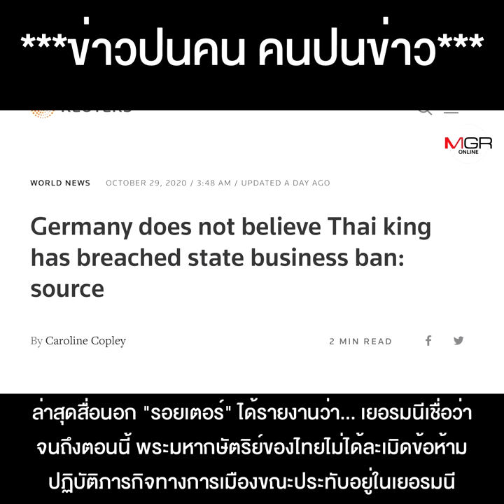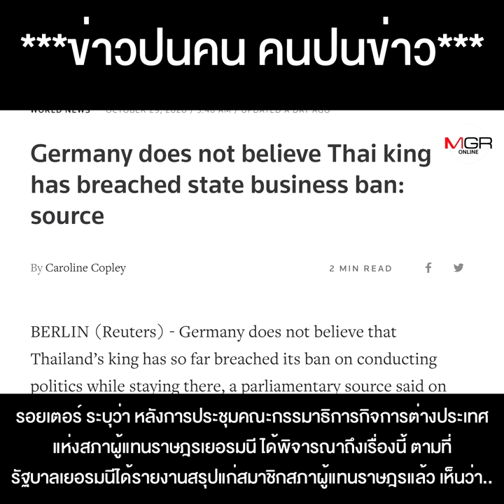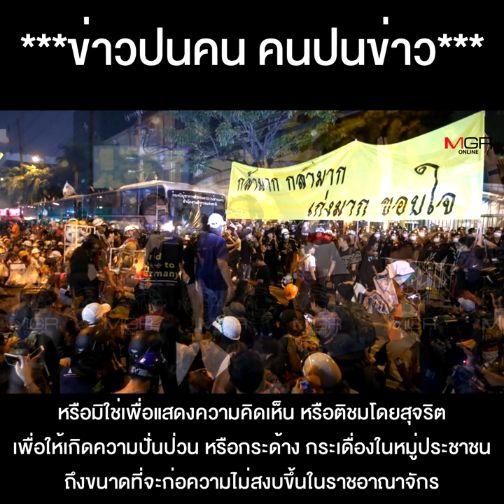ม็อบราษฎรหน้าแตก ! เยอรมัน ยืนยัน กษัตริย์ไทย ไม่ได้ละเมิดข้อห้ามปฏิบัติภารกิจทางการเมือง !!